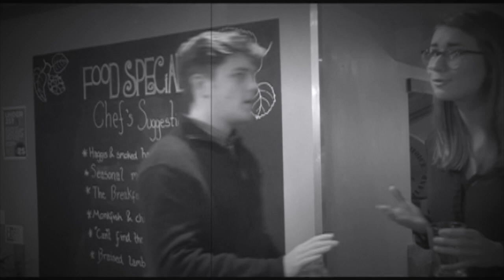Day 1 | Baby, It's Cold Outside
The BubbleTV Advent Calendar is BACK! or by texting BTVA75 and the amount you want to give to 70070.

Credits:
Singers/actors: Marija Vysniauskaite and Struan Erlenborn
Filmed by India Basagni and Rachel Nia Evans
Edited by India Basagni